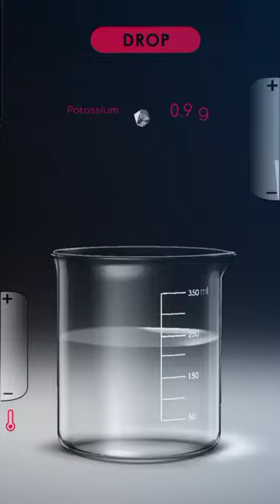Potassium vs Water